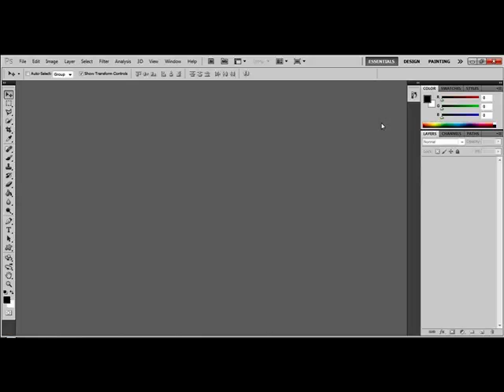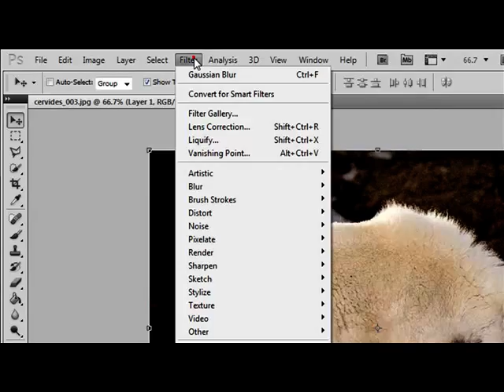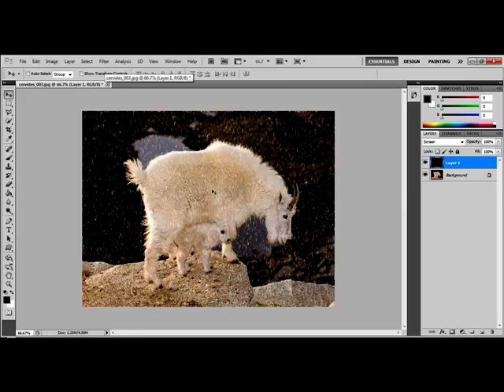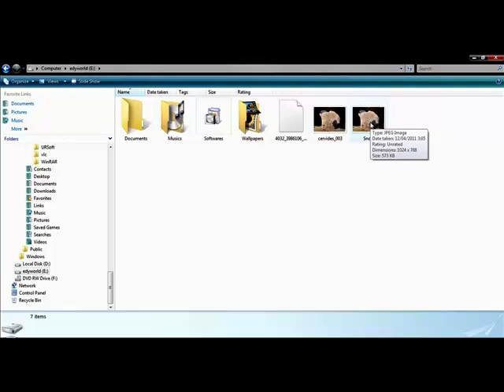how to make snow in Photoshop CS5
CS5 adobe photoshop video tutorials for beginners.
This technique how to make snow with a simple and easy